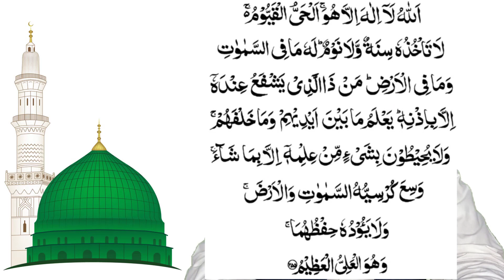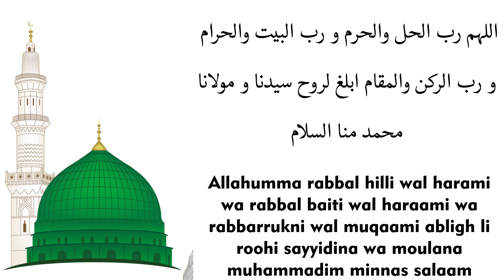Khwab Mein Nabi Ki Ziyrat Ka Wazifa | Khwab Me Huzur Ki Ziyarat Ka Amal | Ziyarat e Rasool KI Dua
Is Video me khwab mein nabi ki ziyarat ka amal aur khwab mein rassollah ki ziyarat kaise ho aur khwab mein hazoor ki ziyarat ki dua aur nabi pak ki ziyarat ka amal aur huzoor ki ziyarat ka tarika aur nabi pak ki ziyarat ka wazifa bataya gaya hai.

Time Stamp::
0:1;22 khwab mein nabi ki ziyarat ka amal
05:15 khwab me ziyarat e rasool ka doosra amal
06:06 ziyarat e nabi ka wazifa